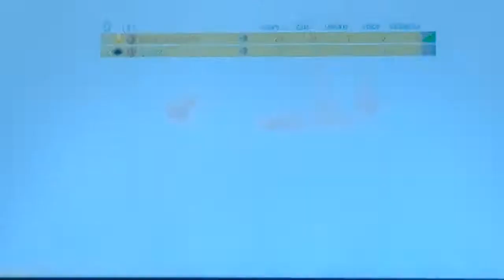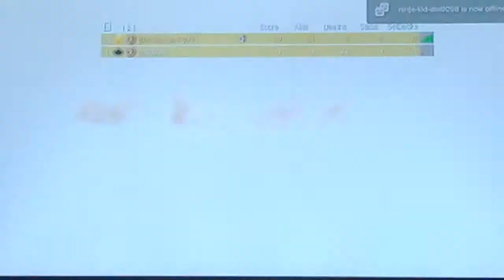COD black ops #3 i like guns